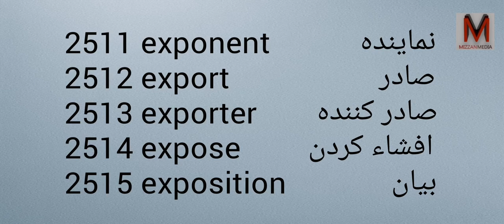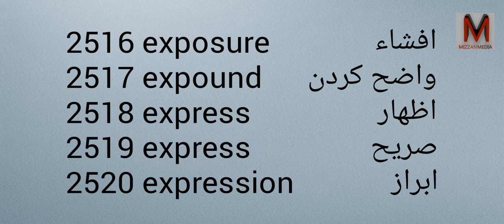Learn Farsi and English with Pronunciation - Part 126